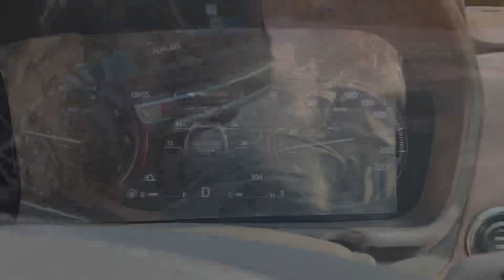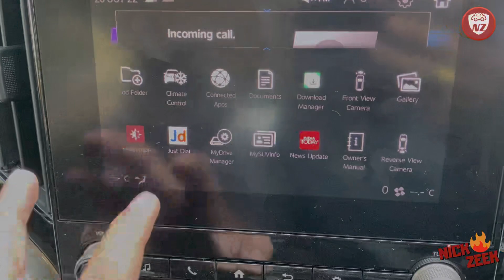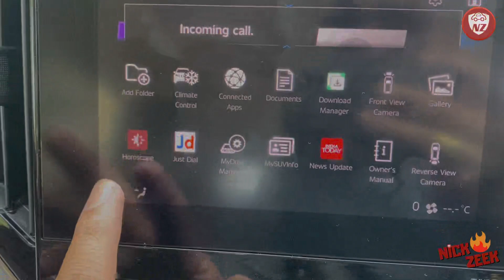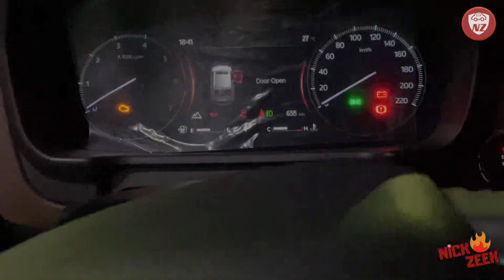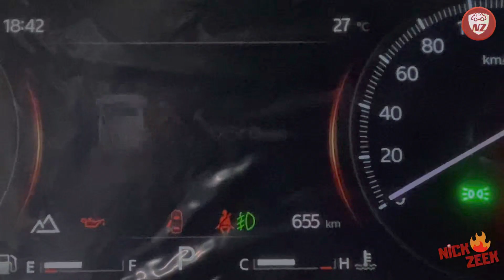350Kms Tour with my Scorpio-N 4x4 AT | Real Test on Highway, city & rural areas | Brakes, NVH, comfy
Wow, Finally I got my chance to drive on a little longer distance to test y new SUV's driving dynamics in multiple road types, some little unfavourable terrains and through some narrow lanes too. The overall handling, braking and many electrical features got tested with this trip.

I drove my Scorpio N for 350 Kms in one day (Yeah, not a big number) across some Maharashtra cities and towns, and enjoyed driving it a lot. I also managed to test its cruise control in several patches and found this to be an amazingly smooth feature in terms of easy access and in terms of smooth engine performance during the cruise. The cruise control helped me feel the lowest NVH in my Scorpio N 4x4 so far and it is of course very helpful in obtaining a good mileage too.

Overall experience of initial ownership and long drive felt great and enjoyable. So far, a very pleasing experience.

Cheers to the Big Daddy World!

Learn more about this car/bike in my blog and share your car/bike purchase requirements, for a quick guidance. You can also call me to discuss your next car/bike purchase for just Rs. 999 per call @ 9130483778 (to be paid via UPI during or after the call).

Credits:
Starring & Review By: Ajitem S
Videography: Nick Zeek (a.k.a. Nikhil Borkute)
Driven By: Ajitem S
Scripted & Edited By: Nick Zeek